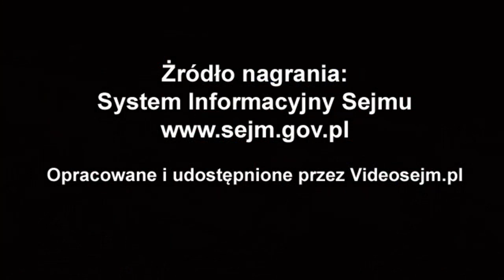Krystyna Skowrońska - wystąpienie z 27 czerwca 2020 r.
Popierasz? Udostępnij! Krystyna Skowrońska -  wystąpienie z 27 czerwca 2020 r.

Sprawozdanie Komisji o rządowym projekcie ustawy o zmianie ustawy o zawodach lekarza i lekarza dentysty oraz niektórych innych ustaw